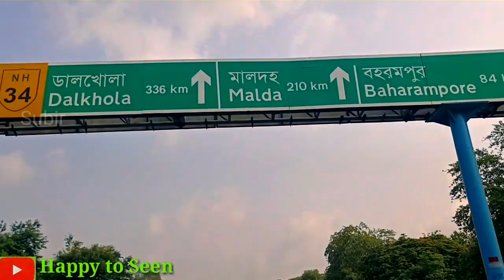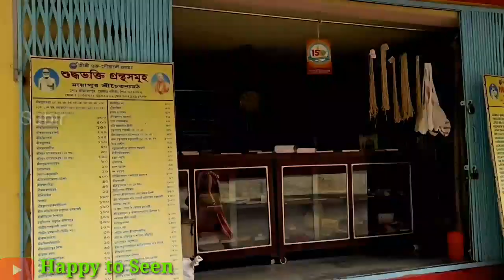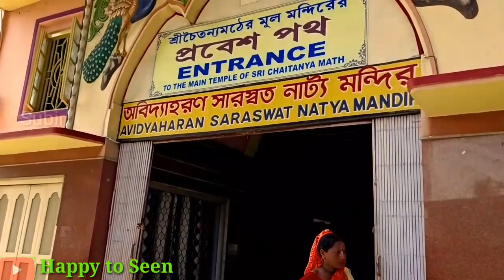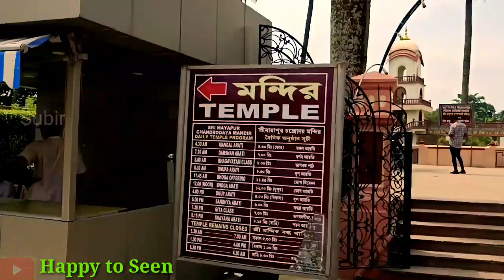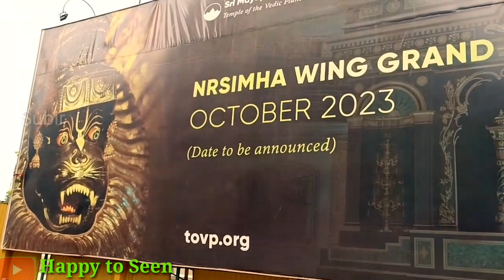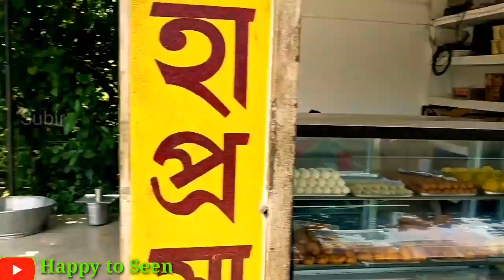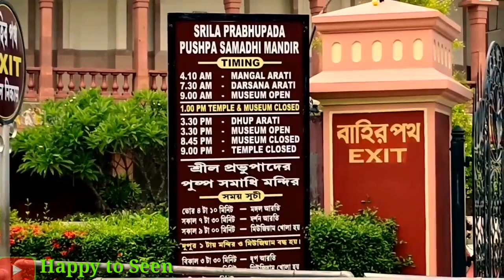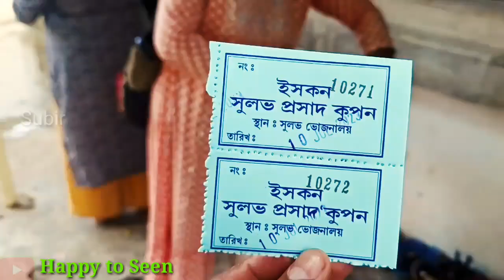MAYAPUR DHAM |মায়াপুর ভ্রমণ 2023 | ISKON TEMPLE |মায়াপুর ধাম এর সম্পূর্ণ তথ্য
245620

(Time: 10 am-5pm)

Train Timetable 🚊:

*Howrah- katwa local: 5.38am (nabadwip dham,

bishnupriya halt)

*Howrah-katwa local: 7.30am (nabdwip dham) *sealdah-katwa galloping local: 8.06 am (nabadwip dham,

bishnupriya halt)

*howrah-katwa local : 10 am (nabadwip dham,bishnupriya

halt)

*howrah-katwa local-12.10am (nabadwip

dham, bishnupriya halt)

*Sealdah-krishnangar city local : 6.55am

B.B.D bag- krishnanagar city local : 8.32amSealdah-krishnanagar city galloping: 9.35am

& many more

জয় নিতাই 🙏ঠাকুর সবার মঙ্গল করুন মায়াপুর ধাম আমাদের সনাতনীদের 🙏কাছে খুব একটা জনপ্রিয় ধার্মিক স্থান এমন খুব কম রাধাগোবিন্দের ভক্ত আছেন যিনি মায়াপুর ধামে যাননি মায়াপুর ধামের চারিদিকে কিন্তু অসংখ্য মন্দির ছড়িয়ে রয়েছে আপনাদেরকে সময় করে আসতে হবে এবং চাইলে খুব সুন্দর ভাবে ঘুরে যেতে পারেন রাধা গোবিন্দর আশীর্বাদ নিয়ে আমরা আমাদের ভিডিওর মাধ্যমে আপনাদের কাছে মায়াপুর ধামের বিভিন্ন যে মন্দিরগুলো রয়েছে তার বার্তা পৌঁছে দেওয়ার চেষ্টা করলাম এবং ট্রেনের সময়সূচী সবকিছু দেওয়া থাকলো আপনাদের এই ভিডিওটি যদি এতোটুকু সাহায্য করে মায়াপুর ধামে আসার জন্য তাহলেই আমাদের ভিডিওটি বানানো সার্থক হবে।।

এরকম ভাবে আমাদের কে সাপোর্ট করো সবাই যাতে আমরা Happy to Seen Channel এর মাধ্যমে এরকম সুন্দর সুন্দর ভিডিও তোমাদের কে উপহার দিতে পারি।।🙏🙏🙏🙏🙏।।

📌 HAPPY TO SEEN CHANNEL SOCIAL HANDLE :-